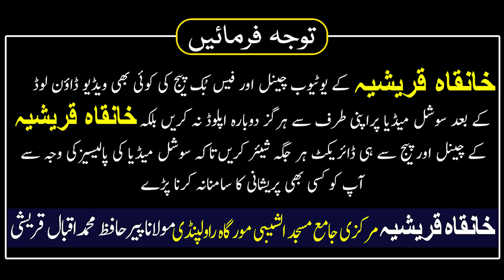Har Cheez Main Barkat Ka Qurani Wazifa by Peer Iqbal Qureshi | Khanqah Qureshiya